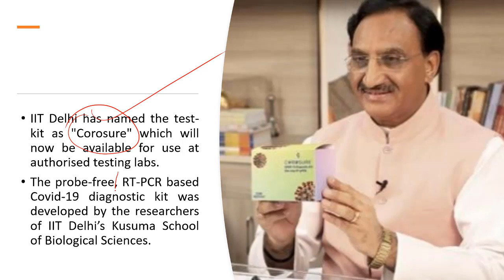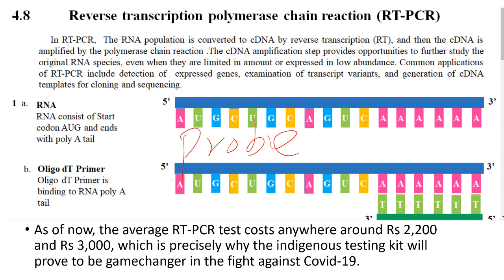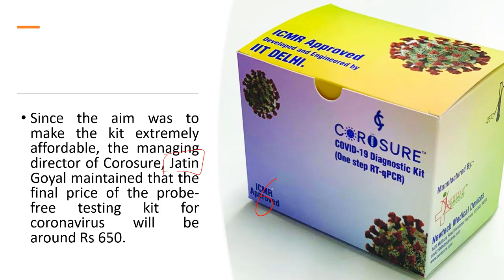भारत ने बनाई दुनिया की सबसे सस्ती Corona Test Kit || Corosure